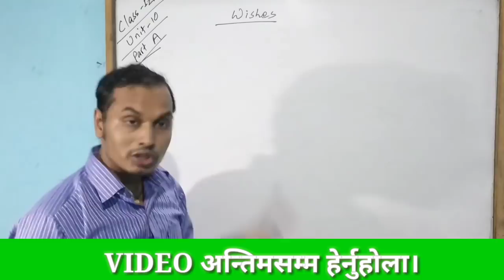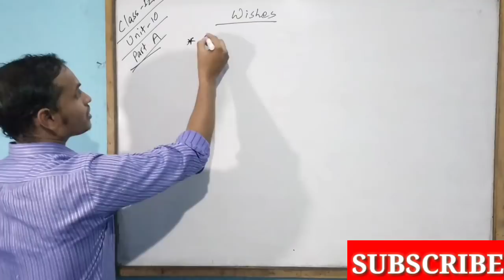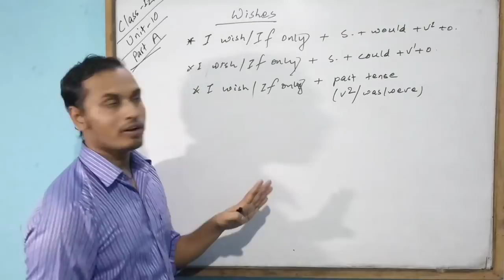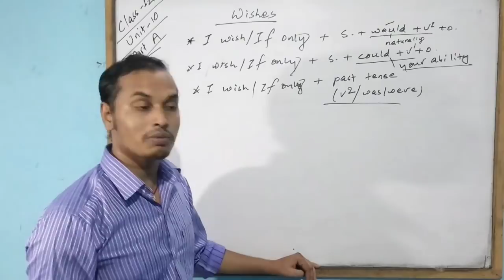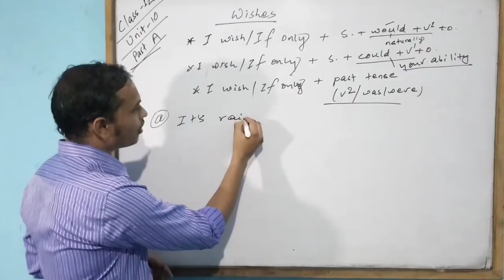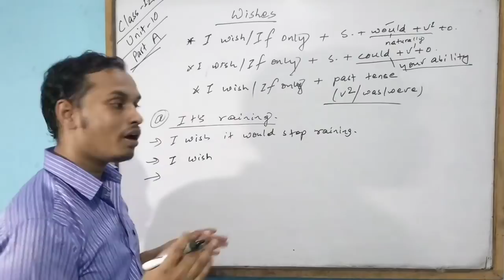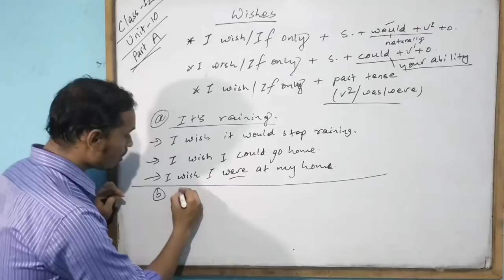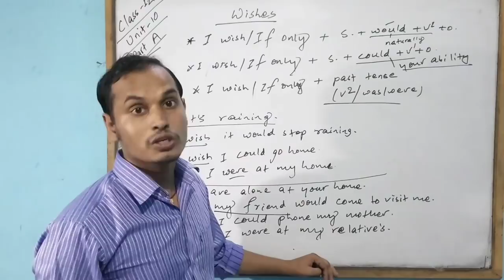Wishes/Unit 10/class 12/Meanings into Words/short tricks/Shyam Bikesh Mahato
The tutor, in this video, is Shyam Bikesh Mahato, a lecturer of English at various colleges in Birgunj, Nepal.

contact @ 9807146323 (whatsapp) for online tuition.
follow on facebook: English by Shyam Bikesh Sir